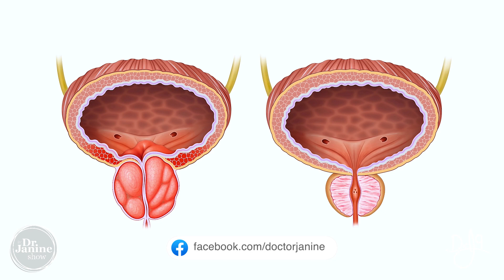Quercetins Effects on the Immune System | Quercetin | Dr. J9 Live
In this video, Dr. Janine talks about Quercetin and its effects on the immune system.  She looks at how Quercetin can help with viral infections. She talks about the anti-cancer effects of Quercetin. She explains how Quercetin with chronic prostate infections.  Lastly, Dr. Janine talks about how Quercetins can be very helpful with skin disorders, like dermatitis and hives.

Video Chapters
00:00 – Intro
00:10 – Viral Infections
00:24 – Anti Cancer Effects
00:39 – Chronic Infections of Prostate
00:48 – Skin Disorder, Dermatitis, Hives